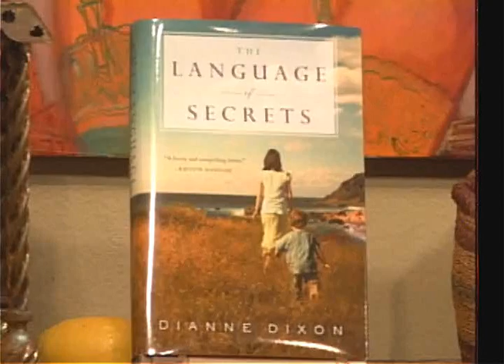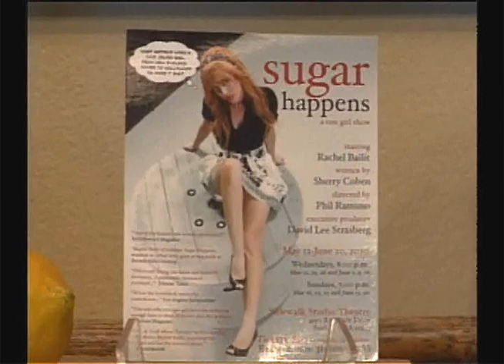Joan Quinn Profiles: Dianne Dixon and Rachel Bailit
Joan Quinn interviews author Dianne Dixon and actress Rachel Bailit.  This show was produced May 13th, 2010.